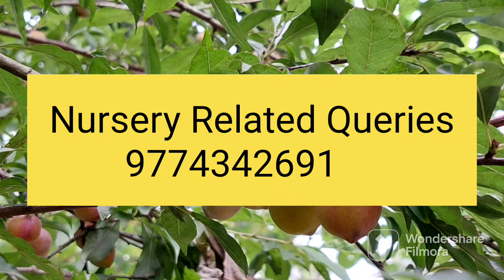Plum 🍒🍒🍒 Growth in Tripura Weather | Nursery Available| Vlog-14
Hello My Dear Friends Today I am Going to show you Plum Tree 🌳 in Our Garden.

Plums may have been one of the first fruits domesticated by humans, with origins in East European and Caucasian mountains and China. They were brought to Britain from Asia, and their cultivation has been documented in Andalusia, southern Spain. Plums are a diverse group of species, with trees reaching a height of 5-6 meters when pruned. The fruit is a drupe, with a firm and juicy flesh.

China is the largest producer of plums, followed by Romania and Serbia. Japanese or Chinese plums dominate the fresh fruit market, while European plums are also common in some regions. Plums can be eaten fresh, used in jams, or fermented into wine or brandy. Plum kernels contain cyanogenic glycosides, but the oil made from them is not commercially available.

In terms of nutrition, raw plums are 87% water, 11% carbohydrates, 1% protein, and less than 1% fat. They are a moderate source of vitamin C but do not contain significant amounts of other micronutrients.